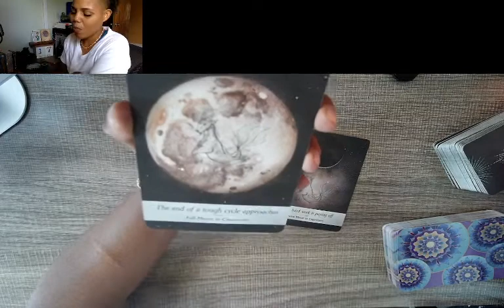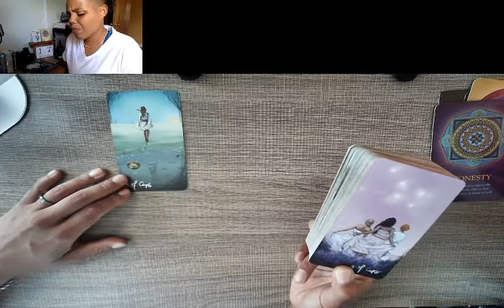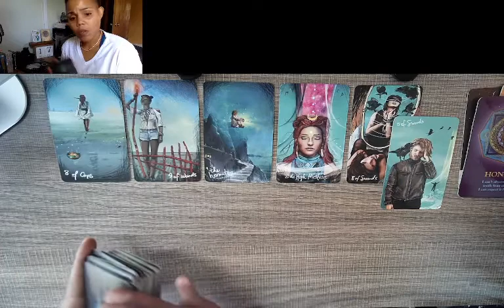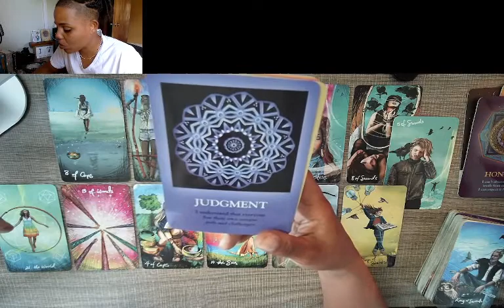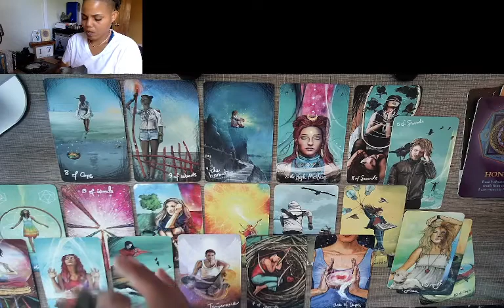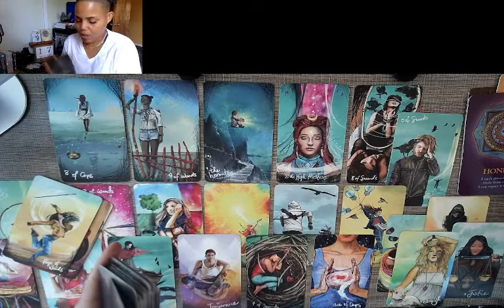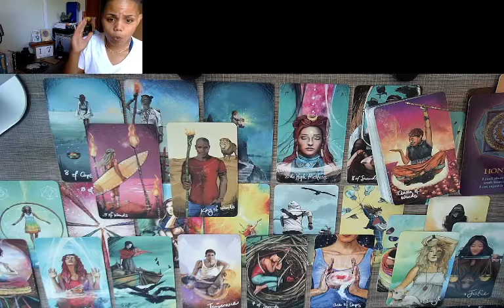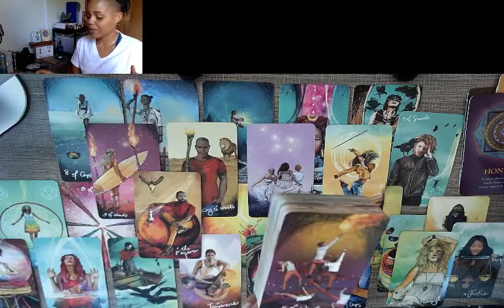Earth Signs: Standing in their power.. moving forward more determined than ever before.